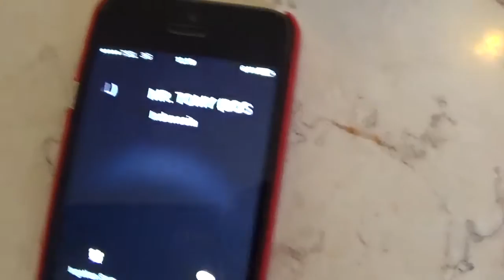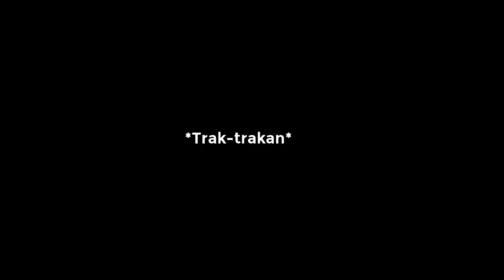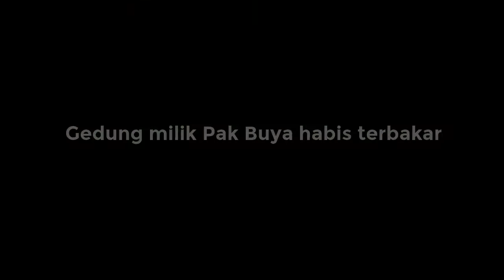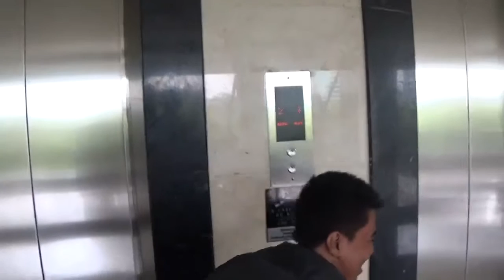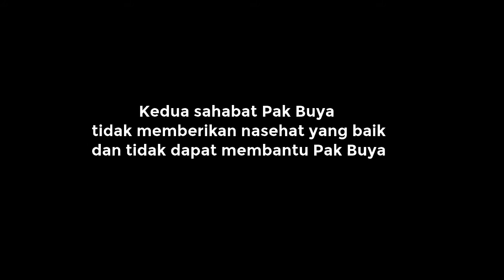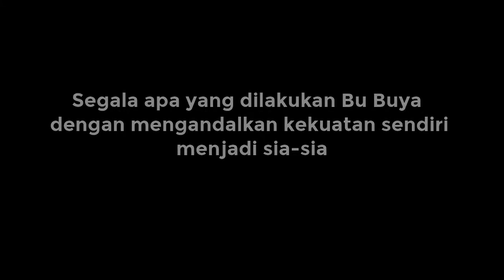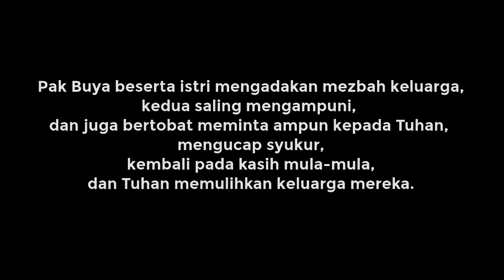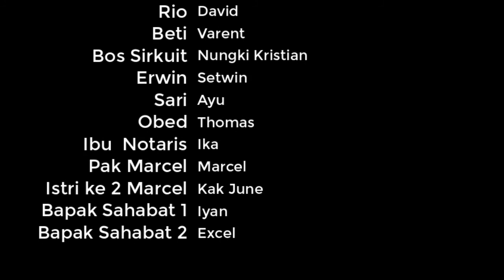Buya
Short movie berdurasi 39 menit berjudul "Buya",
kisah ini terinspirasi pada kisah Ayub di Alkitab, itulah ide cerita dari film ini berjudul "Buya" hasil dibalik dari kata Ayub.
Short Movie Film rohani Kristen ini dibuat oleh anggota COOL Youth Theather GBI VOT Mampang Prapatan.
Kami mohon maaf kalau short movie dengan low budget ini kurang sempurna , banyak kekurangannya dimulai dari kekurangan personil, lighting, volume suara karena di kamera tidak ada mic input dan lain sebagainya. Syuting dadakan cuma 2 hari :D . Semoga short movie berdurasi 39 menit ini  memberkati anda.